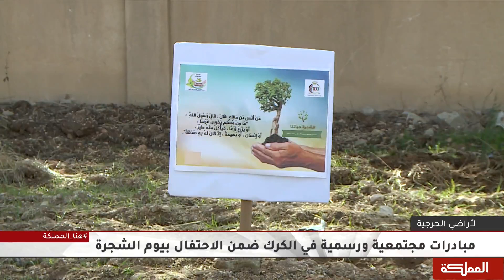مبادرات مجتمعية ورسمية في الكرك ضمن الاحتفال بيوم الشجرة